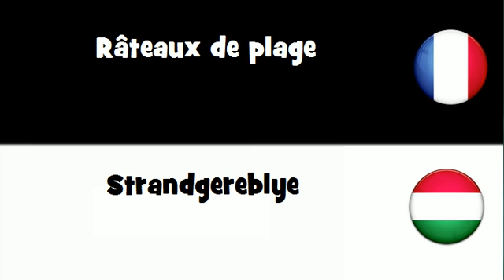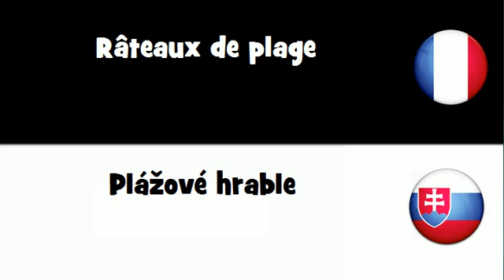VOCABULAIRE EN 20 LANGUES = Rāteaux de plage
frenchwithvincent VOCABULAIRE EN 20 LANGUES = Rāteaux de plage